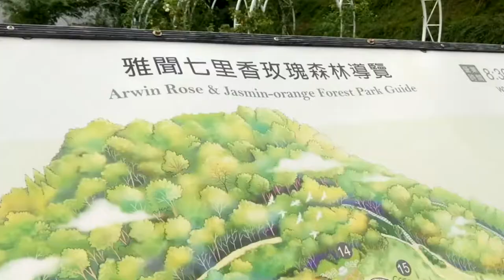2018 07 08苗栗雅聞七里香玫瑰森林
來的時間點有點晚，早一個月花況一定更美